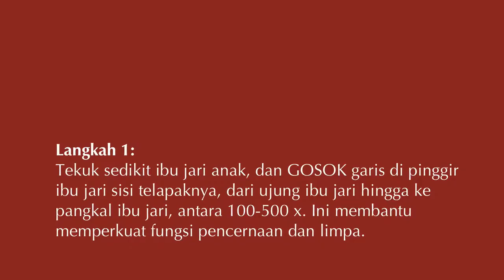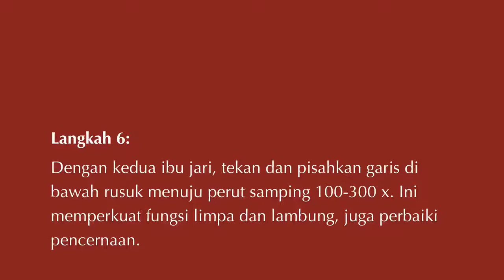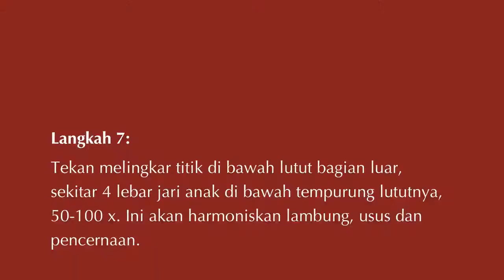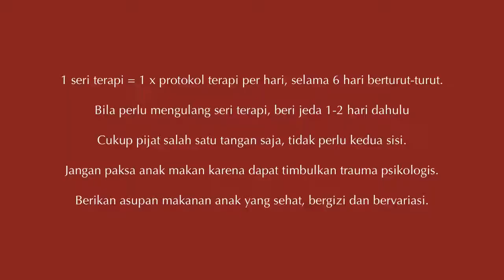Teknik Pijat untuk Meningkatkan Nafsu Makan Anak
Terapi Pijat Tuina berikut ini bisa membantu meningkatkan nafsu makan anak Ini adalah teknik pijat tradisional Cina yang diajarkan Dr. Fan Ya-Li (pakar tuina anak) untuk membantu menstimulasi nafsu makan anak serta meningkatkan penyerapan gizi, yang mudah dan bisa dipelajari para orangtua yang kerapkali kesulitan dalam memberikan asupan makanan yang baik dan sehat.